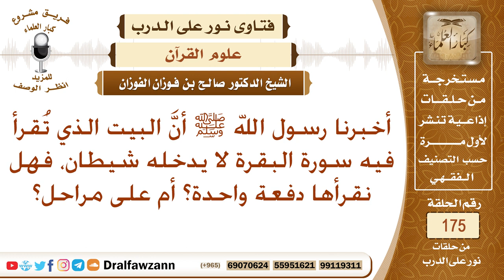البيت الذي تقرأ فيه سورة البقرة لا يدخله شيطان، هل يجب أن نقرأ السورة في جلسة واحدة؟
نص السؤال: أخبرنا رسول الله ﷺ أنَّ البيت الذي تُقرأ فيه سورة البقرة لا يدخله شيطان، فهل نقرأها دفعة واحدة؟ أم على مراحل؟
السيرة الذاتية :
للاشتراك في قناة الشيخ صالح الفوزان

رئيس الفريق
لمشروع كبار العلماء